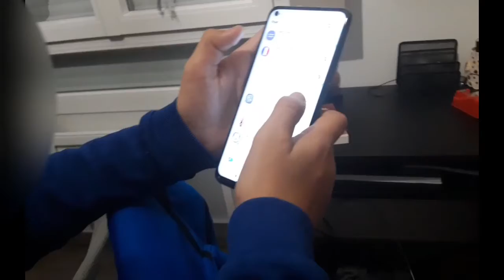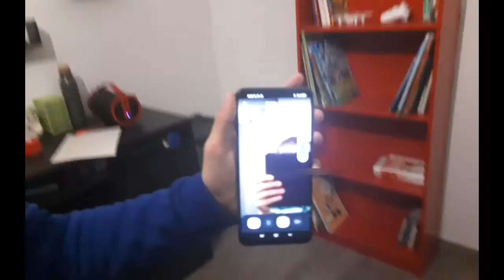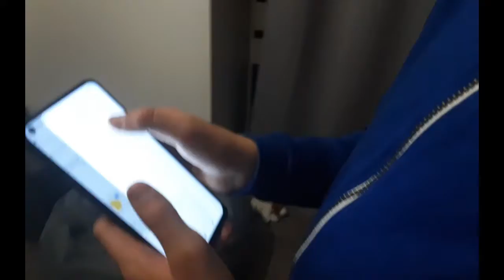ON A TROUVÉ UN FANTÔME DANS LA MAISON DE MON COPAIN ! [PARTIE 1] (NO FAKE - NO MONTAGE)